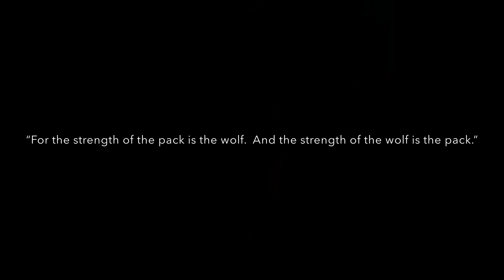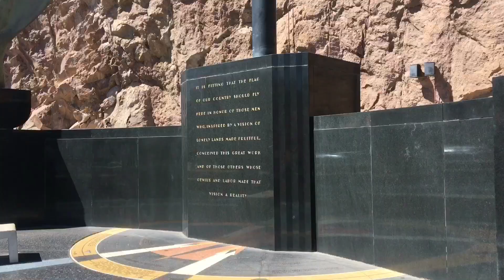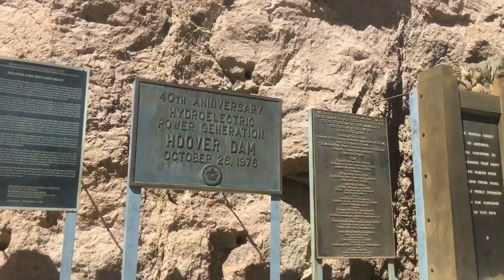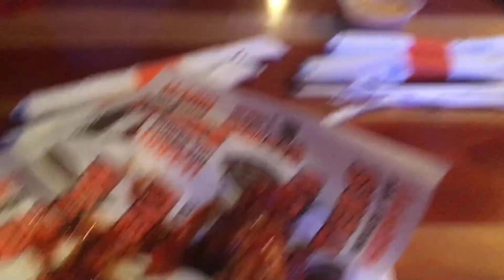UAA XC || Las Vegas || 2018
The University of Alaska Anchorage went to compete at the UNLV Invitational. Both men and women took first place.